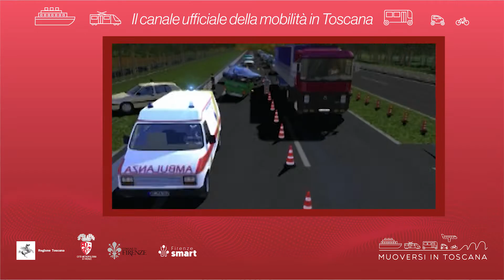Muoversi in Toscana - Edizione delle 9.30 del 17 ottobre 2022